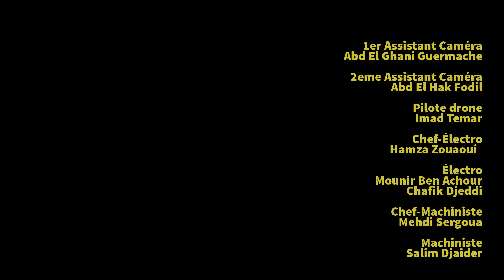EL DEY - Leila (Official Music Video) الداي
Retrouvez le groupe sur Facebook et Instagram pour connaître tout de leur actualité et plein de choses intéressantes de l'univers EL DEY, avec du contenu photo et vidéo exclusif :

Musique : Samir Merabet, Mounir Bouafia, Sami Boukhechba, Ahmed Dalel Abraz, Hacene Zemrani, Nadjib Gamoura, Hassane Khoualef, Nazim Bakour
Studio d’enregistrement : studio aminoss
Mix & Mastering : Nadjib Gamoura

Vous l'attendiez avec impatience, voilà en avant première le vidéoclip de « LEILA » ! Plongez en musique dans le rêve coloré d'un jeune mesghar !